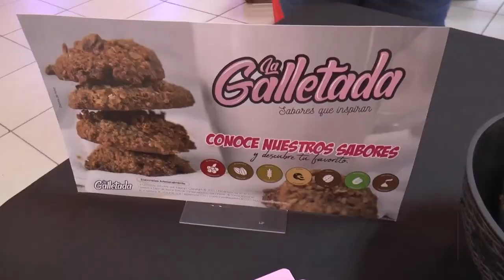EXPO DE COMERCIANTES CD MADERO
Comerciantes de diversos giros establecidos en Ciudad Madero realizaron n una expo de los productos que elaboran y comercializan.